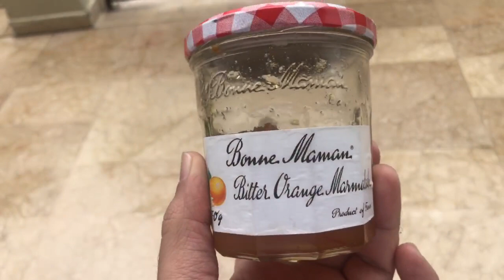Who wants to start a High end Jam business with Ammar Jaffri